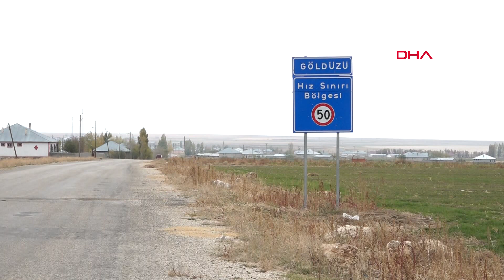Bitlis'te kuduzdan hayatını kaybeden Mustafa'nın arkadaşları konuştu: Çok üzüldüm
Bitlis'in Adilcevaz ilçesinin Göldüzü köyünde, sokak köpeklerinin ısırması sonucu Hacettepe Üniversitesi Çocuk Hastanesi'ne sevk edilen ve yapılan tetkiklerde kuduz olmadığı anlaşılınca taburcu edilen 4'üncü sınıf öğrencisi Polat Ergün (10), yaşadıklarını anlattı. Polat, köpekler kendisini ısırdıktan 3 gün sonra olayı annesine anlattığını ve hayatını kaybeden arkadaşı Mustafa Erçetin'e çok üzüldüğünü söyledi.

Saldırı sonrası ilk olarak Adilcevaz Onkoloji Hastanesi'nde müdahalesi yapılan çocuklar, 21 Ekim'de kuduz şüphesi ile Ankara Hacettepe Üniversitesi İhsan Doğramacı Çocuk Hastanesi'ne sevk edildi. Tedaviye alınan Mustafa Erçetin'e kuduz tanısı konulurken, Polat Ergün'ün ise kuduz olmadığı anlaşıldı.

'KÖPEKLERİN SALDIRDIĞINI ANNEME SÖYLEMEDİM'

Polat Ergün, o anları anlatırken, "Köpek ayağımı ısırdıktan sonra bıraktı, ben de okula gittim, akşam da eve geldim. Köpeklerin bana saldırdığını anneme söylemedim. Aradan birkaç gün geçtikten sonra olayı anneme anlattım sonra babam beni hastaneye götürdü. Adilcevaz Onkoloji Hastanesi'nde birkaç gün tedavi gördükten sonra kuduz şüphesiyle beni Hacettepe Üniversitesi Hastanesi'ne sevk ettiler. Yapılan tedavinin ardından iyileşip taburcu oldum. Benim arkadaşım hastanede hayatını kaybetti. Onun ölümüne çok üzüldüm. Babam onun fotoğrafını bana gösterince ben onun için çok ağladım. Biz arkadaştık. Her gün benim yanıma geliyordu. Mustafa 6'ncı sınıfta, ben de 4'üncü sınıfta okuyorum. Bu olay 1 ay önce oldu. Yetkililere sesleniyorum. Köydeki köpekleri toplayıp götürsünler. Bir daha böyle olaylar olmasın" dedi.